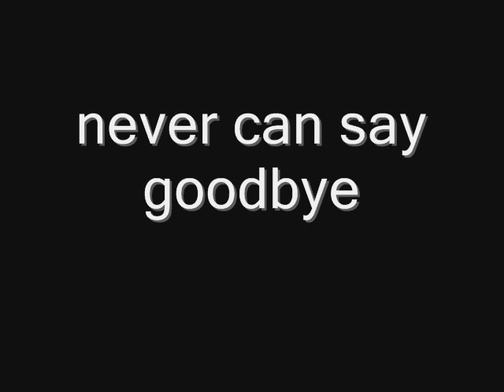a twist in my story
Slow down, the world isn't watching us break down
It's safe to say we are alone now, we're alone now
Not a whisper, the only noise is the receiver
I'm counting the seconds until you break the silence
So please just break the silence

The whispers turn to shouting
The shouting turns to tears
Your tears turn into laughter
And it takes away our fears

So you see, this world doesn't matter to me
I'll give up all I had just to breathe
The same air as you till the day that I die
I can't take my eyes off of you

I'm longing, for words to describe how I'm feeling
I'm feeling inspired
My world just flip turned upside down
It turns around, say what's that sound
It's my heart beat, it's getting much louder
My heart beat, is stronger than ever
I'm feeling so alive, I'm feeling so alive

I'm finally waking up, a twist in my story
It's time I open up, and let your love right through me
When you see your life through someone else's eyes
That's what you get, that's what you get

See, this world doesn't matter to me